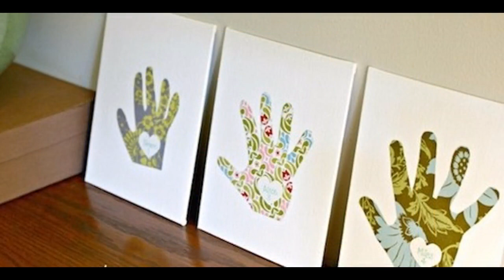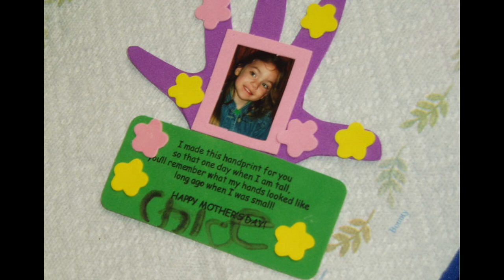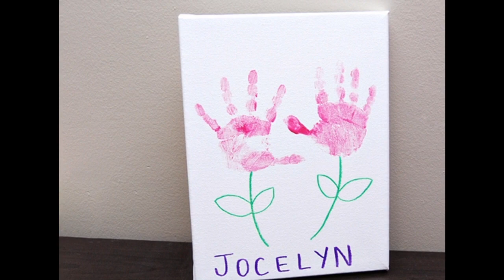Easy DIY Kids mothers day crafts